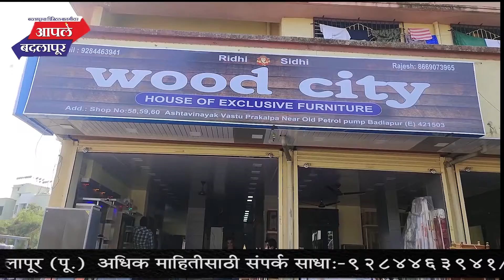रेल्वे प्रवासी सहकारी मित्र संस्था यांच्यातर्फे दसरा मेळाव्याच्या निमित्ताने अनेकांचा सत्कार!